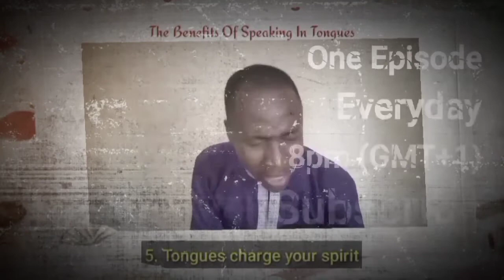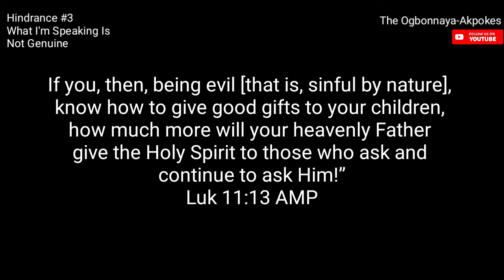Hindrances To Baptism Of The Holy Spirit | Episode 6 | Holy Ghost Baptism Series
In this video, I've outlined some hindrances to the baptism of the Holy Spirit, keeping people out of the experience of speaking in other tongues.

**Are you led to give a gift of love? Kindly do so:

1. THROUGH BANK TRANSFER

Account Number: 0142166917 (Naira) or 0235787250 (Dollar)
Bank Name: Guaranty Trust Bank, Nigeria
Swift Code: GTBINGLA

OR